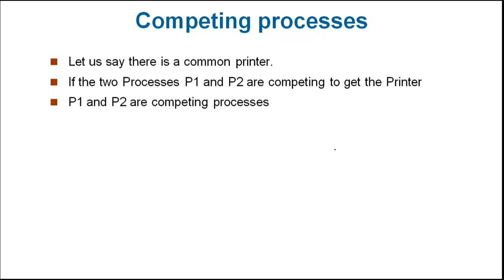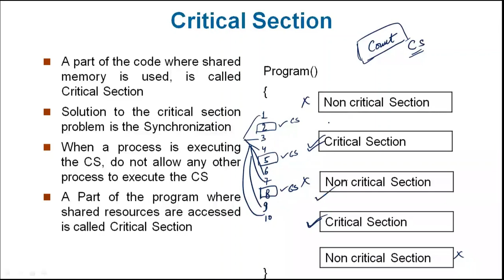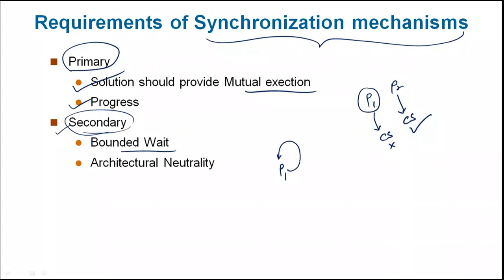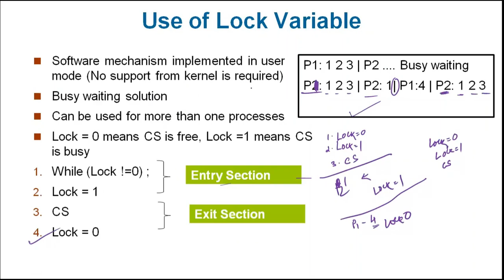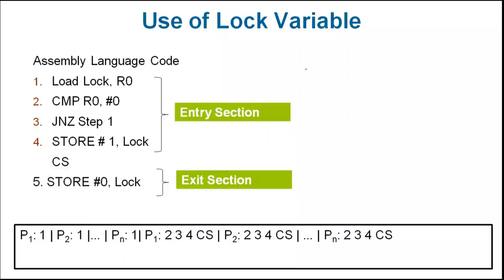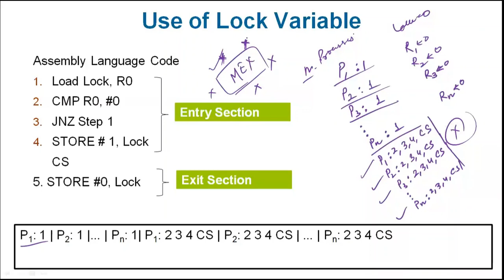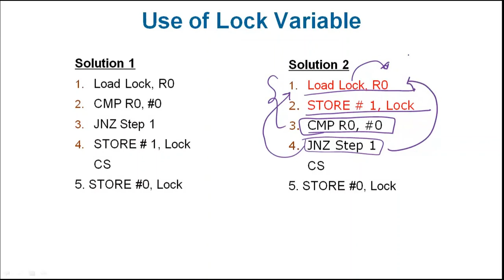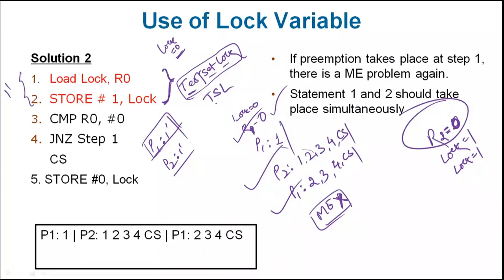Process Synchronisation Basics in Hindi - Lecture 2